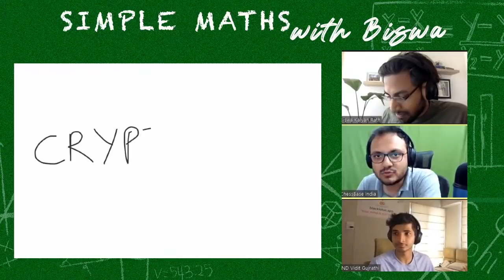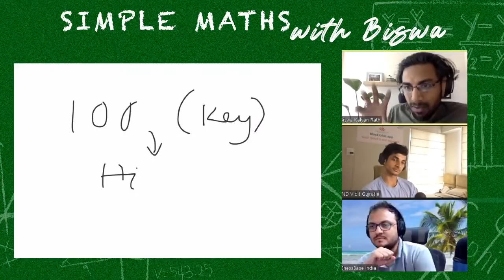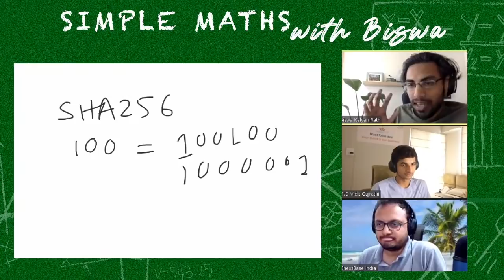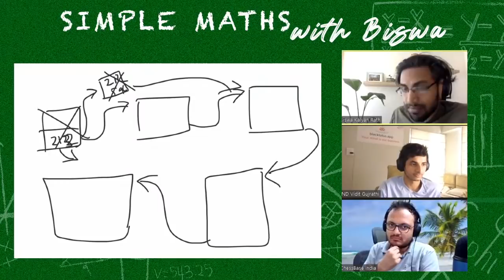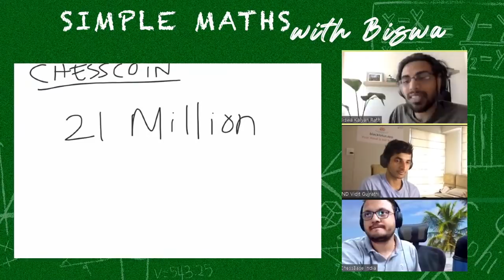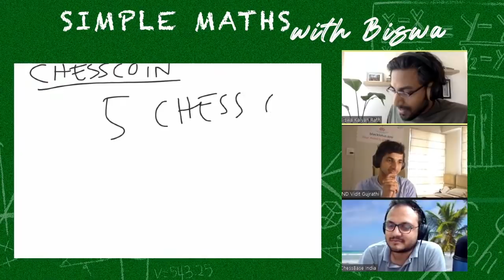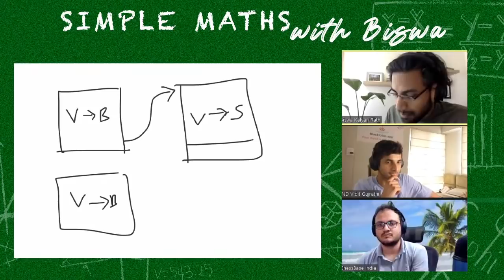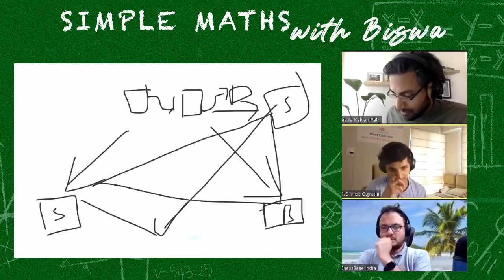Biswa Maths Aadmi Ep 4. | Ft. Sagar Shah @ChessBaseIndiachannel @viditchess | Bitcoin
The mast aadmi's stream has taken off! Join him as he dives into the world of crypto by exploring the basic maths behind how bitcoin works with chess maestros Vidit Gujrathi & Sagar Shah!

You may have seen him on Samay's stream or Vidit's stream or Sagar Shah's stream or Suhani's stream or Angad's stream. But he is here FINALLY with his own stream teaching - Biswa Maths Aadmi!